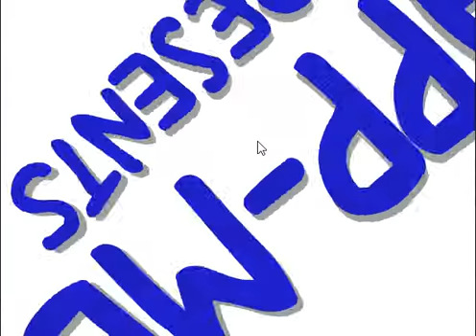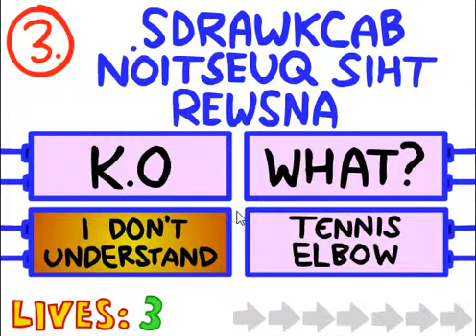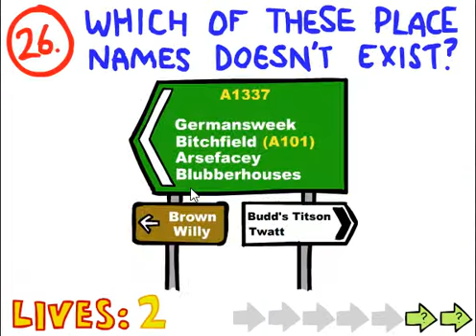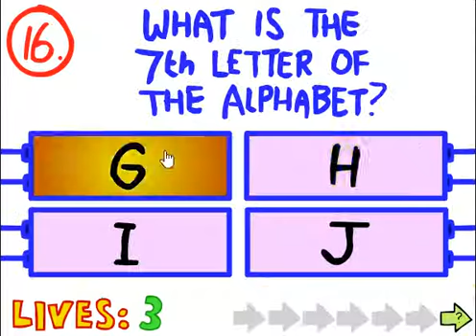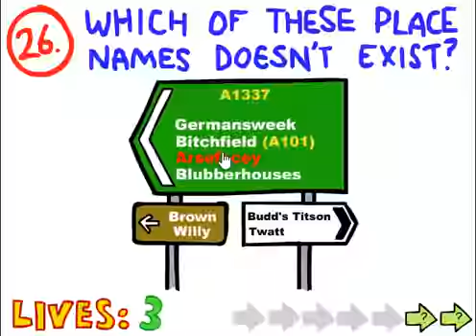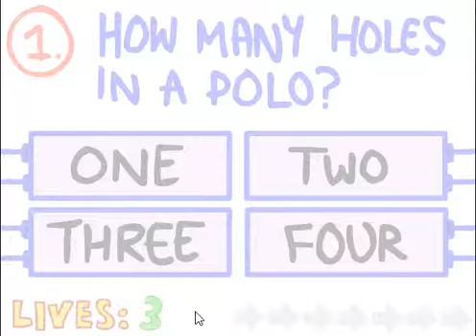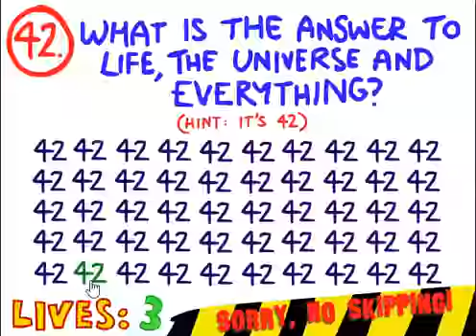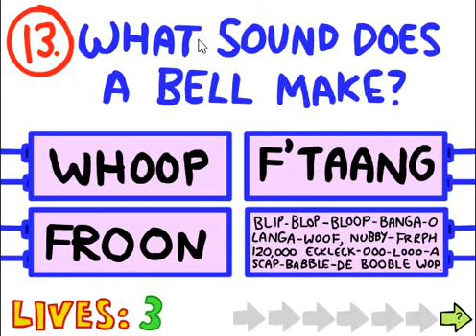vaping gamers | lets play the impossible quiz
this game has angered me so much so I hope you like it